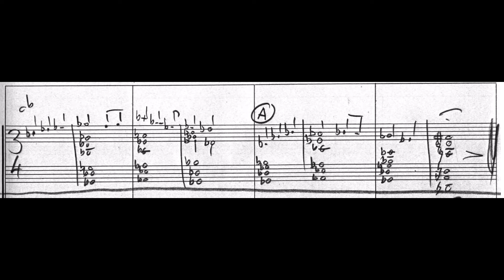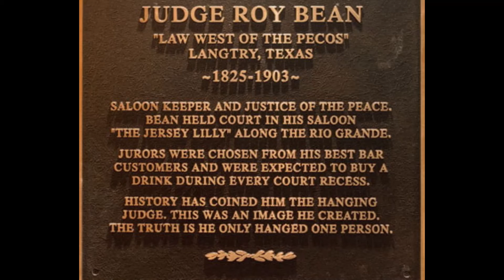"Judge Bean" cue V [Bernard Herrmann]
-sketch series #26 Box 109 UCSB
-orchestrated by Bill Wrobel